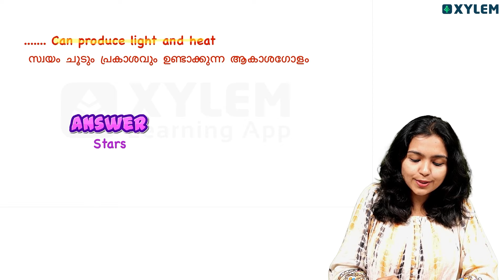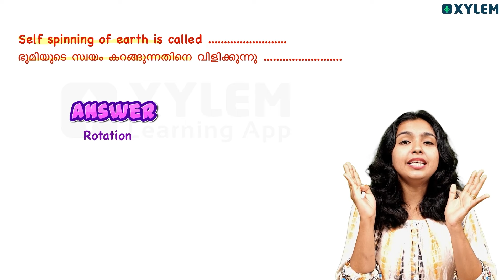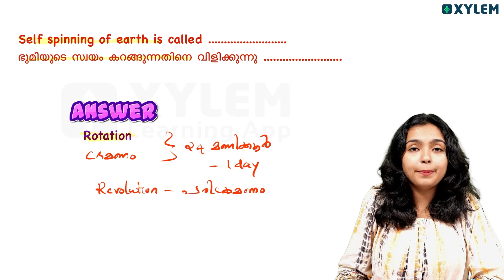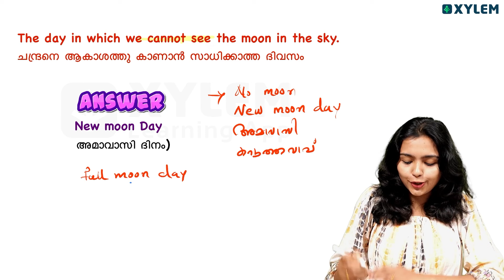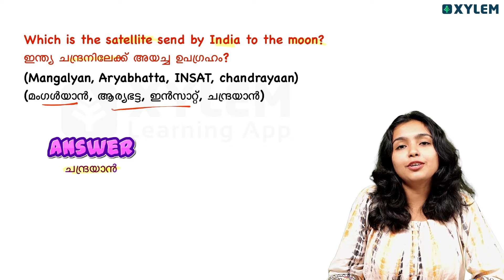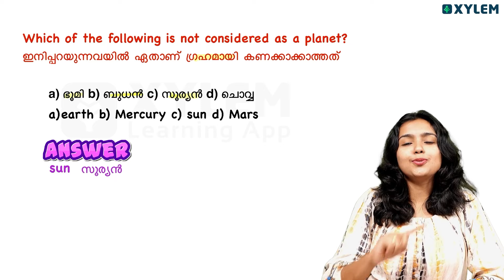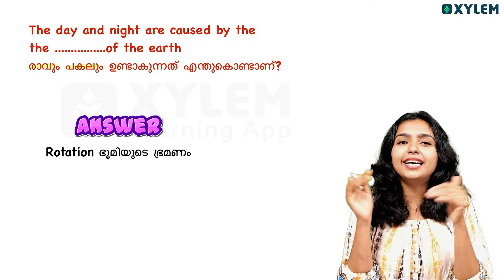Class 4 LSS EVS - പ്രധാനപ്പെട്ട ചില LSS ചോദ്യങ്ങൾ പഠിക്കാം ഒരു വീഡിയോയിലൂടെ! | Xylem Class 4